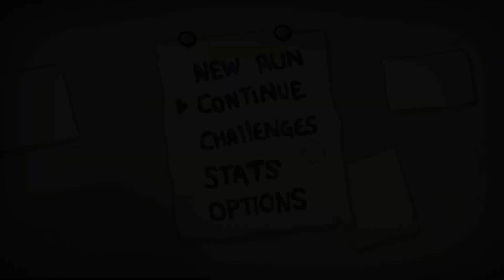The Binding of Isaac: Rebirth - Let's Play - Episode 46 [Rockwell]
Seed: ZZQJ E0H0

The Binding of Isaac: Rebirth is the new remake of the 2011 "roguelite" The Binding of Isaac. Join me on this (hopefully) gargantuan Let's Play as I hope to tackle Mom and beyond!